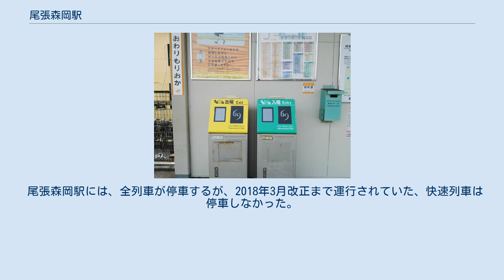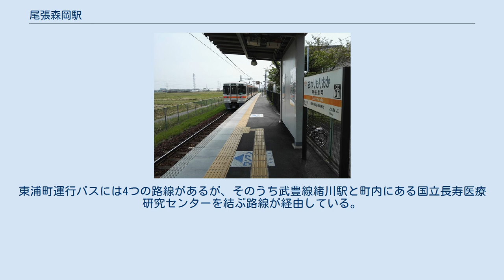尾張森岡駅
尾張森岡駅（おわりもりおかえき）は、愛知県知多郡東浦町大字森岡字前田にある、東海旅客鉄道（JR東海）武豊線の駅である。
駅番号はCE01。
 大府駅と武豊駅を結ぶ武豊線の中間駅（途中駅）の一つ。
東浦町北部の森岡地区に位置する。
駅名は岩手県盛岡市の盛岡駅と区別するため旧国名の「尾張」が付く。
 1886年（明治19年）の武豊線開通から40年以上経った1933年（昭和8年）12月に開業した。
1930年代前半に開通した知多鉄道（現・名鉄河和線）への対抗策として実施された気動車列車の運転開始・列車増便（1933年8月実施）にあわせて新設された駅の一つである。
同時に開業した他の駅と同じく旅客専用の駅で、なおかつ取り扱う旅客にも制限が付いていた。
しかし太平洋戦争中における気動車列車削減によって駅の間隔を広げる必要性が出たため、尾張森岡駅は1944年（昭和19年）11月に休止された。
 戦後、休止された駅の復活を求める声が多くなり、1953年ごろからは駅復活を求める陳情活動が行われた。
その結果1956年（昭和31年）10月に駅の設置が認可され、翌1957年（昭和32年）4月に再開業した。
休止前と異なり再開業後は旅客の取り扱い制限は付かなかったが、同様に旅客専門の駅である。
以降、旅客専門のまま1987年（昭和62年）の国鉄分割民営化を迎え、JR東海へと継承されている。
線路が1線のみなので、列車の交換は不可能である。
駅舎はなく、駅への出入りはホーム端（踏切横）から行うことになる。
 大府駅管理の無人駅（駅員無配置駅）である。
なお、JR東海は2013年10月1日より線内の6駅に「集中旅客サービスシステム」を導入したが、当駅はその対象外となっている。
自動券売機はなく、TOICAおよび相互利用が可能な各種ICカードは簡易改札機によって対応している。
 「愛知県統計年鑑」および「知多半島の統計」によれば、1日平均の乗車人員は以下の通りであった。
 尾張森岡駅には、全列車が停車するが、2018年3月改正まで運行されていた、快速列車は停車しなかった。
 駅西方に「森岡駅西」バス停留所（バス停）があり、東浦町運行バス（う・ら・ら）が発着している。
東浦町運行バスには4つの路線があるが、そのうち武豊線緒川駅と町内にある国立長寿医療研究センターを結ぶ路線が経由している。